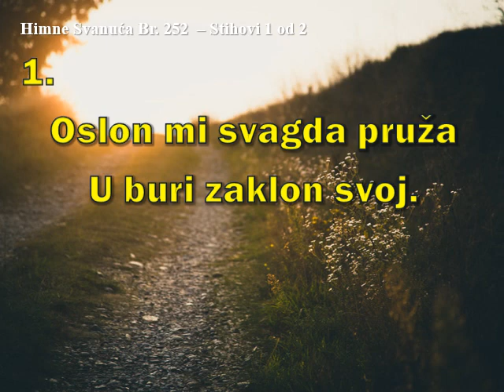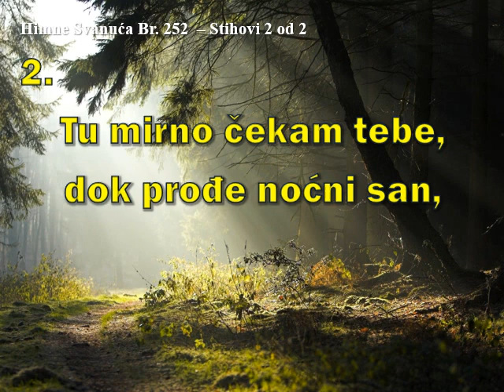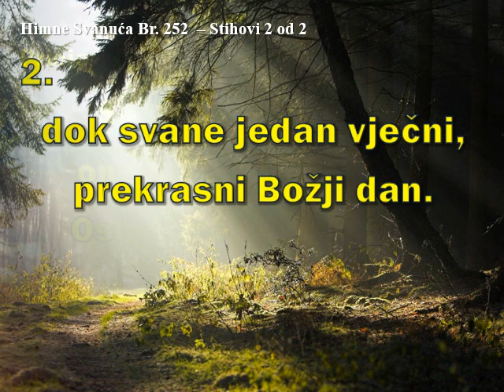HIMNE SVANUĆA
HIMNA 252  SIGURNO JE U KRISTU